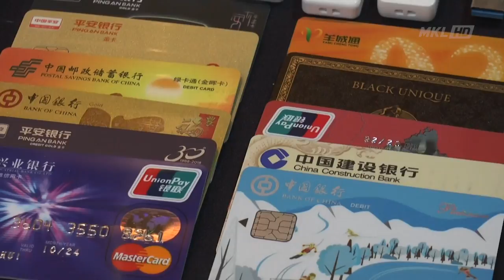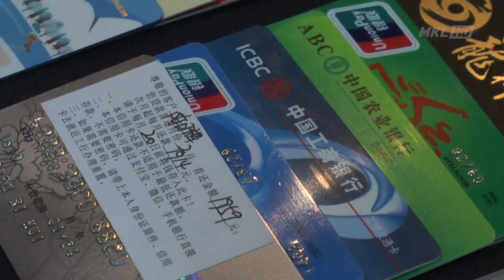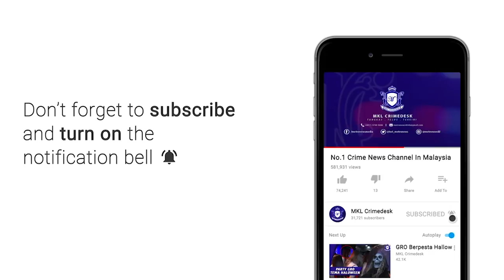MKL Crimedesk | 12 Warga China Kena Tangkap Aktif Sindiket Judi Online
12 warga china termasuk dua wanita ditangkap ketika ligat memancing pelanggan dalam sindiket judi atas talian yang beroperasi di sebuah kondominium di seksyen 17, petaling jaya semalam.

Ketua polis daerah petaling jaya asisten komisioner nik ezanee mohd faisal berkata dalam serbuan di kediaman tingkat 20 berjaya menahan lapan lelaki.

Hasil soal siasat suspek yang ditahan.. membawa polis ke serbuan kedua di sebuah kediaman tingkat 21 dan menahan dua lelaki dan dua wanita.

polis turut merampas pelbagai peralatan yang digunakan suspek untuk menjalankan kegiatan judi dalam talian termasuk komputer riba, telefon bimbit, kad sim, modem dan wang tunai.

Siasatan polis mendapati sindiket itu beroperasi sejak februari lalu dengan menjadikan unit kediaman di kondominium terbabit sebagai pusat panggilan yang mensasarkan pemain dari china.

Soal siasat mendapati semua suspek berperanan sebagai operator menerima gaji mencecah rm10,000 sehingga rm13,000 sebulan.

Sindiket dikesan mengaut keuntungan rm50,000 sehari.

Semua suspek yang ditahan berusia antara 23 hingga 33 tahun kini direman 4 hari untuk untuk siasatan lanjut mengikut seksyen 4 (1) (g) akta rumah judi terbuka 1953.